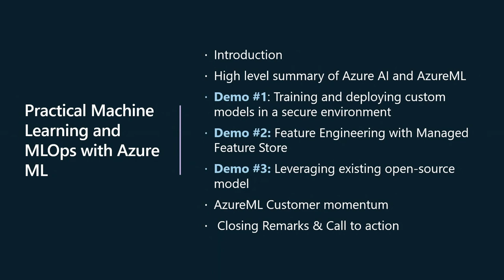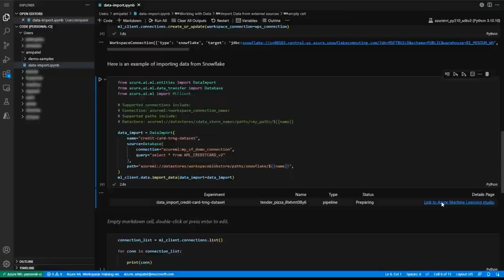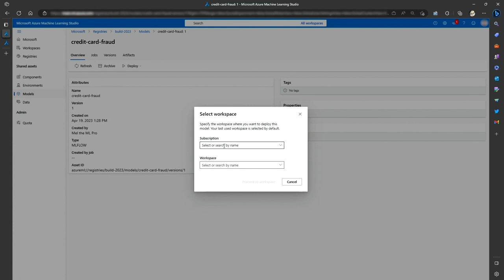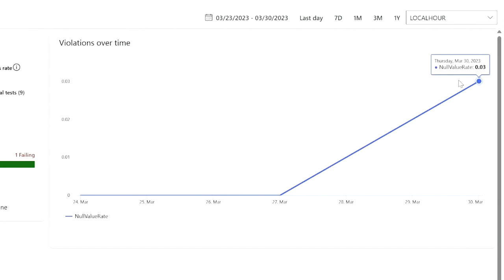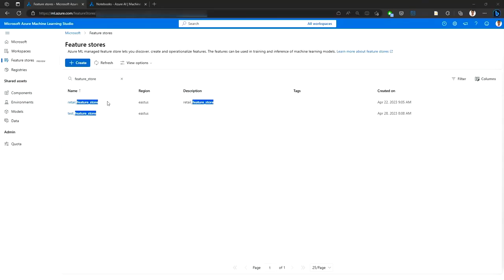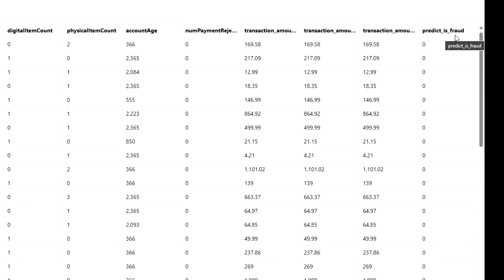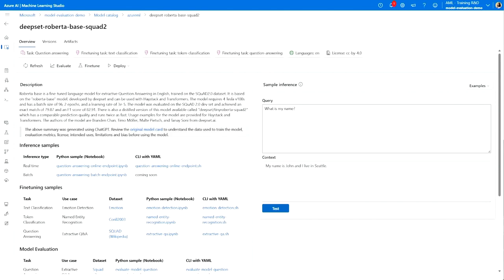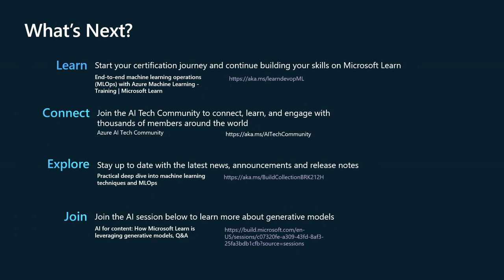Practical deep dive into machine learning techniques and MLOps | BRK212H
To scale AI, machine learning engineers and data scientists need an easy way to get models up and running quickly, collaborate on ML assets across teams, and ensure they are doing it all securely and responsibly. In this session, learn how to collaborate on and streamline the management of thousands of models across teams with new, innovative features in Azure Machine Learning. We also show you how to quickly build, train, and debug your models for faster time to production.

*Speakers:*
 * Takuto Higuchi
 * Alexander Hughes
 * Ami Patel
 * Sethu Raman
 * Nannette Sperling
 * Alison Walters
 * Shané Winner

BRK212H | English (US) | AI